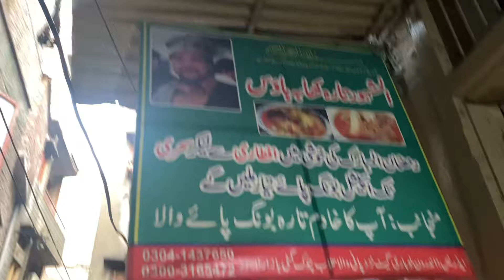Famous tara bong paye | 40 year’s old nashta point | androon Lahore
Location: Near jeda lassi wala

Tara bong paye takreeban 40 saal se yeh kaam kr rhy hein. Roz fresh bong paye bnaty hein or Ma sha Allah se roz ka jitna bana k latay hein sara din 10,11 bajay tak khatam ho jatay hein. Tara gee roz kafi mazdooro ko free nashta krwaty hein.
In ky bong paye ka taste bilkul ghat wala hai takreeban in kese bong paye shyd hi apko puray Lahore mai kahi or mil skein.